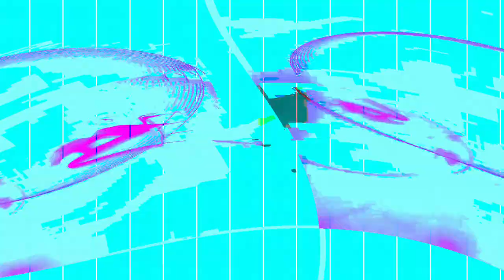[EPILEPSY WARNING] Movie 24 02 11 04h55m33s